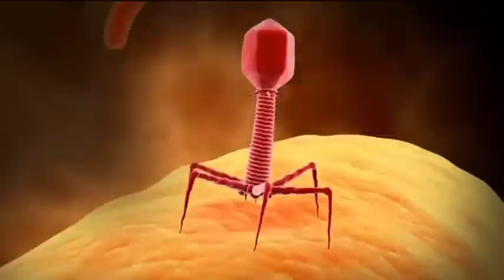नेपाल चिन रेलमार्गको काम सुरु भारतको अबरोध सुरु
With India, we now have to demand directly theerritories of Greater Nepal, Sikkim, Darjeeling, Kumaon, Garhwal, Bihar, some parts of Uttar Pradesh, Dehradun and Himachal Pradesh up to the banks of the Sutlej river. You have to keep an eye on each other Now Kalapani Lipulek and Limpiyadhura alone are not enough for Nepalis. _______________________________ Friends, just like you share other videos, day and night, please share every video of Yash GreaterNepal who has been separated from his identity, self-esteem and the Sugauli Treaty, by sharing, commenting and subscribing to the channel. The issue of geography encroached by India on the territories and the territories of present day Nepal has been raised __________ + ________________ Director: Bibash_Budhathoki Correspondent: Keshar Rawat Camera: prem budhathoki Collaborator: Sita Bohora ___________________________

गृहमन्त्री _रवि_लामिछाने